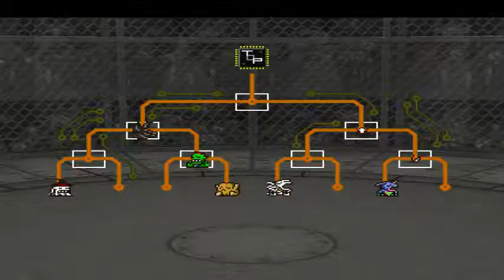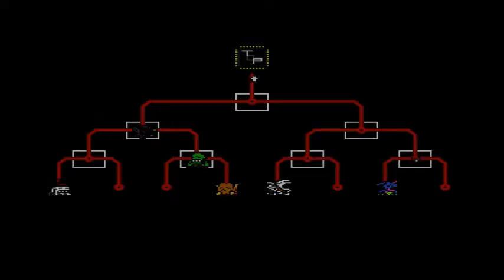Let's Play Digimon World Pt. 53 - Grappler and Version 2 Cup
Metalmamemon tears up the competition!

Btw the reason it takes a big jumps of time in this and later vids is because they were recorded a few days/weeks apart from each other.  After the main story was over I kept playing but only recorded small bits so some will have big jumps in between playtime!